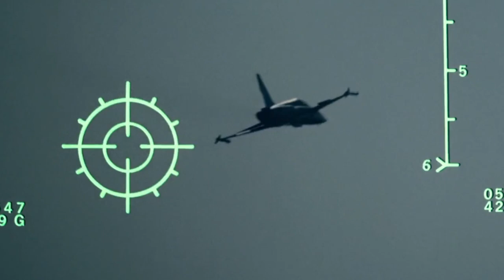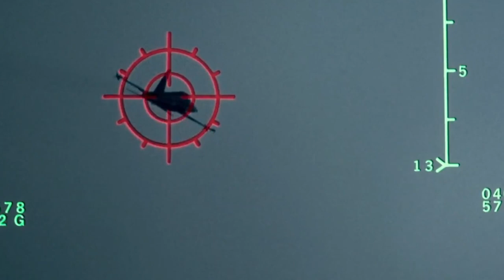How Top Gun's Volleyball Scene Almost Got The Director Fired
Watch the video to see how Top Gun's volleyball scene almost got the director fired!